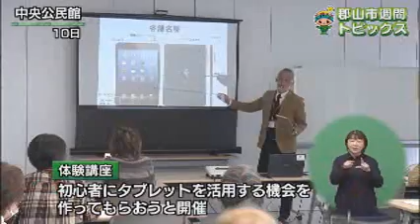【郡山市週間トピックス】2020/11/15放送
ALSOK福島と災害時の防災活動協力に関する協定を締結/バスケットボール教室/初心者向けタブレット体験講座